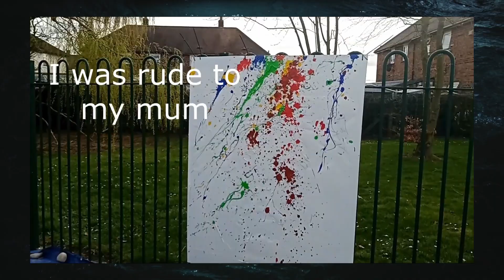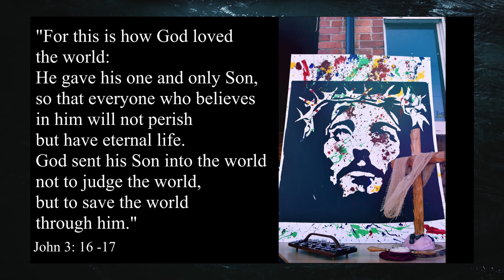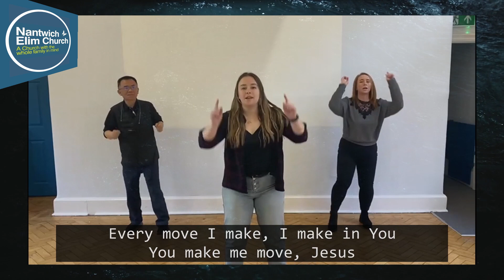NEC LOVE SUNDAYS 18th April 2021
This Sunday we are meeting 11am in the grounds of Regents Park, London Road, Nantwich. For those who can't join us enjoy this service with a worship from Elim Sound and a message from Keith Warrington. Enjoy and let Jesus take charge :)